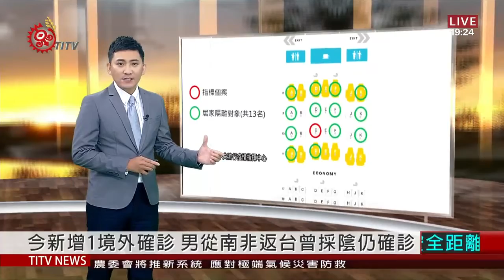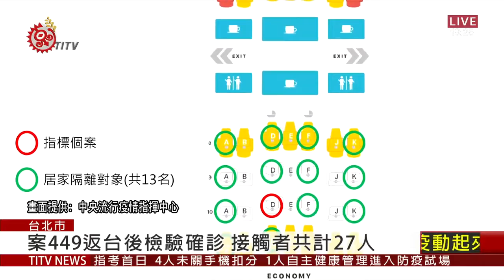今新增1境外確診 男從南非返台曾採陰仍確診 2020-07-03 IPCF-TITV 原文會 原視新聞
關注武漢肺炎國內疫情，今天(3)又新增一例境外移入確診個案，這名個案是在南非工作的50多歲男性，因計劃返台探親，6月27號在南非當地採檢、結果為陰性，之後搭機到杜拜轉機回台，7月1號晚間入境台灣，在昨天(2)確診。

這名案449，6月24號在南非當地，採檢時沒有症狀，且檢驗結果呈陰性，但在6月27號下午，就出現發燒、全身無力等症狀，6月28號就醫診斷為感冒，服藥後自覺症狀好轉、搭機回台後，由機場檢疫人員，安排採檢，並送往集中檢疫所隔離，在昨天(3)確診，指揮中心表示，目前已掌握個案接觸者共27人，其中同班機前後兩排乘客3人，列為居家隔離對象，同班機機組員14人，列為自主健康管理對象。截至目前為止，國內累計449例確診個案。